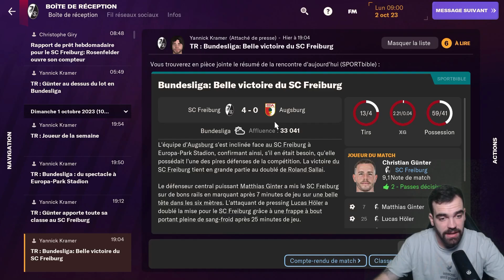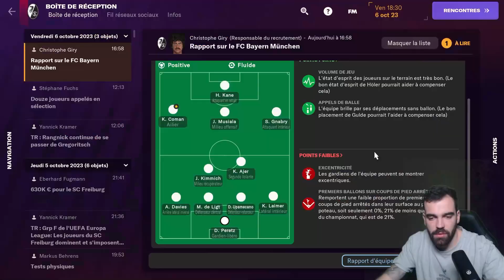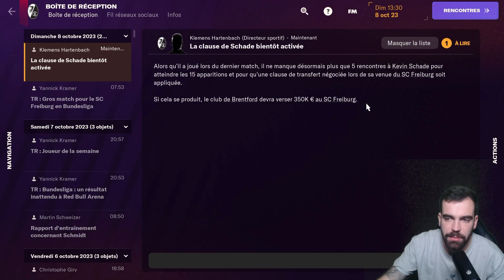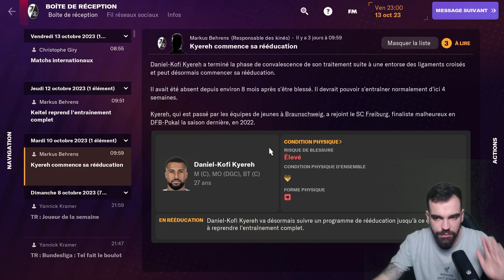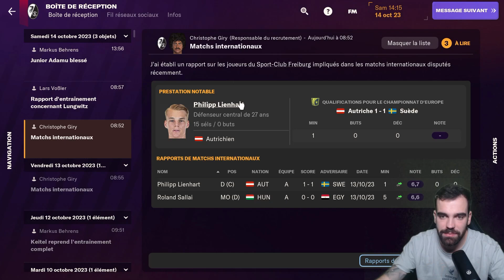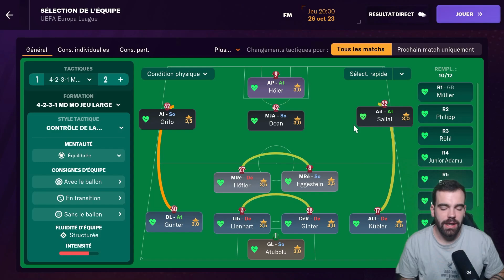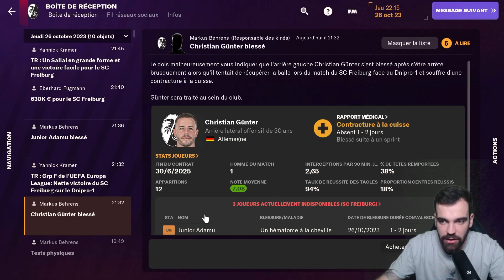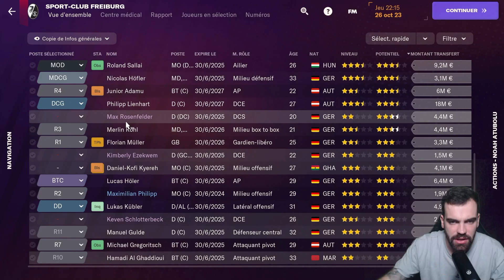FM24 | DUEL en EUROPE contre RENNES! | CARRIERE SC FREIBURG #4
MES RESEAUX